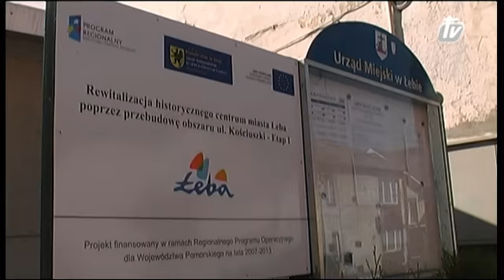Caritas AW Kolonie nad morzem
Caritas Archidiecezji Wrocławskiej organizuje Letnią Akcję Kolonijną. W ramach tej akcji dzieci i młodzież z najuboższych rodzin naszej diecezji pojadą na letni wypoczynek do ośrodków Caritas nad morzem.

Zdjęcia,montaż:Zdzisław&Grzegorz Maj.